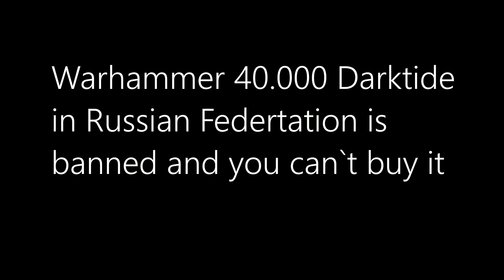explanation why are there so many Russian players in Darktide?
A short explanation why are there so many Russian players in Darktide , although was banned on in Russian Federation . for none russian speaking guys and girls.